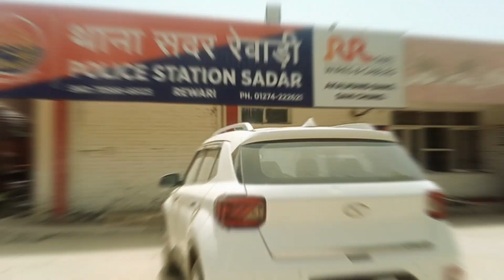पुलिस ने नाकाबंदी के दौरान एक वेन्यू गाड़ी से 31 लाख 50 हजार रुपए कैश किया बरामद